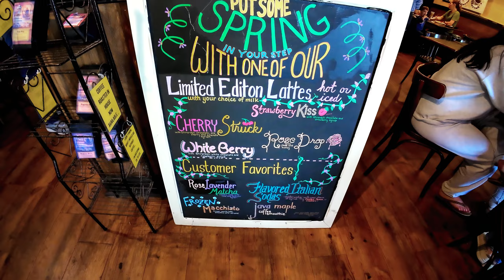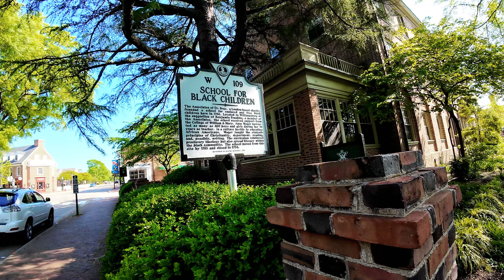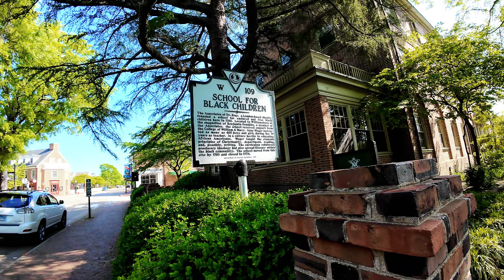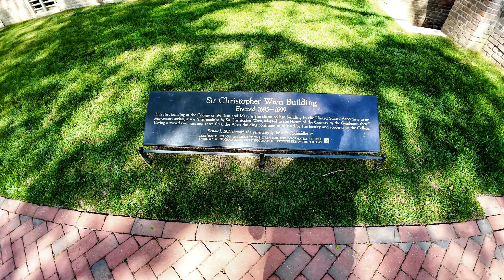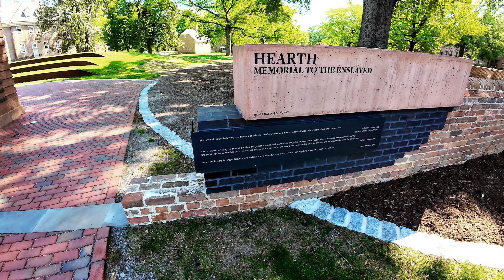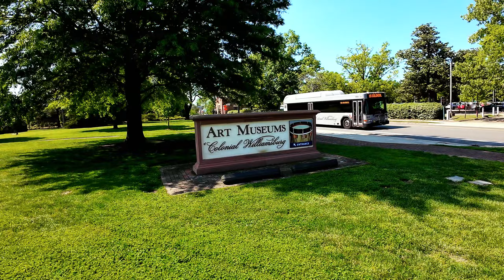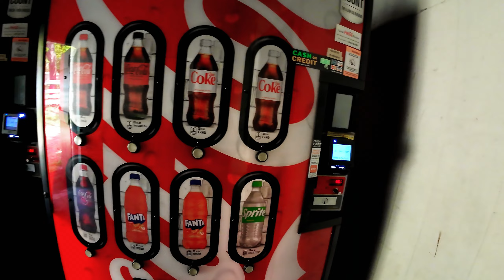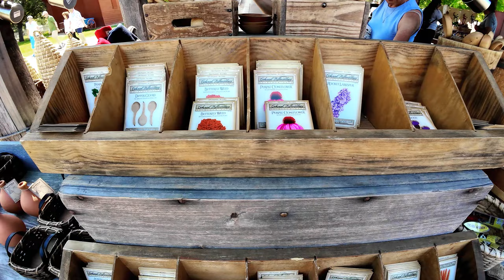Colonial Williamsburg Tour, Oldest College in USA, Beer & BBQ Heaven!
Join me as I step back in time to the 18th century in Colonial Williamsburg! 🏛️✨ We start our day with a delicious breakfast and coffee at Aromas in the heart of downtown. ☕🥐 Then, we stroll through charming streets lined with historic homes, each corner offering a glimpse into a bygone era.

Our adventure continues with a visit to the College of William and Mary, the second-oldest college in the U.S. 🎓📚 Walking through its historic campus, we explore its beautiful architecture and learn fascinating facts about its rich history and notable alumni.

Next, we head to the impressive Governor's Mansion, where echoes of lavish parties and pivotal decisions shaped our nation. 🏰💭 We even catch a glimpse of George Washington himself, experiencing the vibrant history of this remarkable place.

After soaking up the rich stories and culture, we wrap up our day with a visit to a local brewery and also Pierce's Pitt BBQ. 🍖🔥 Get ready for mouthwatering flavors and authentic Southern hospitality that make this spot a local favorite.

📸🔔 Let’s keep exploring together!Get to know us more or do you want to sponsor a video?

Do you love my video soundtracks? Like the music? Find my playlist with the music I've used here:

Do you travel on credit card reward points? This is one of the best cards to get for points. They are offering 80000 points when you spend 4000 dollars in the first three months.